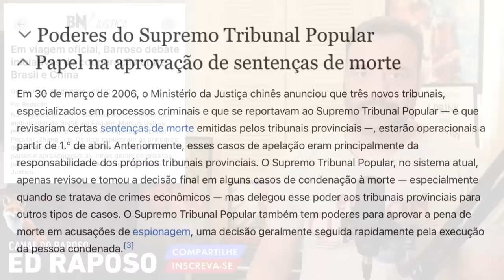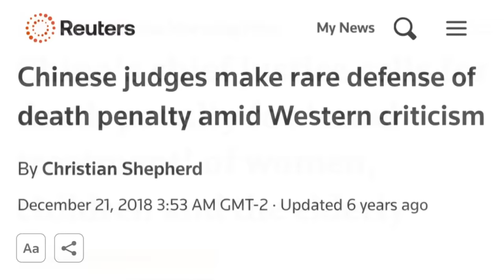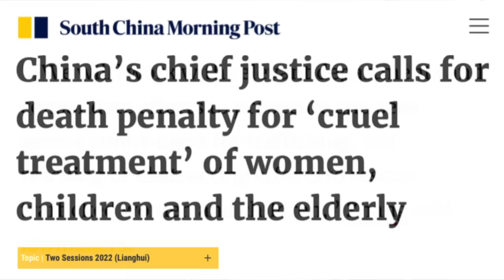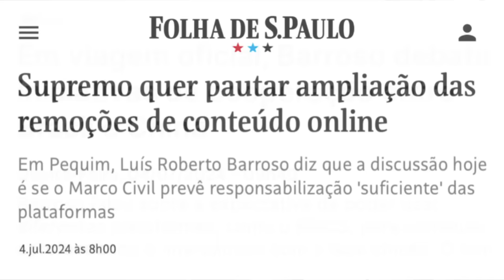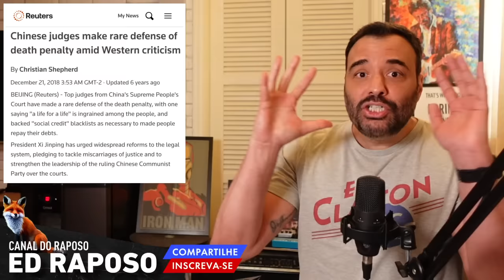PARECE PIADA: COOPERAÇÃO LOGO COM QUEM